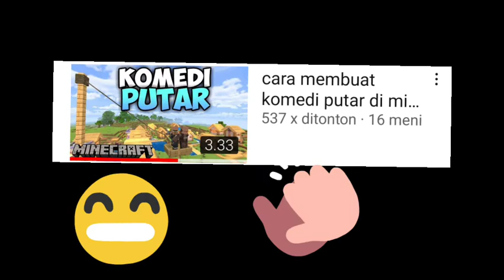MINECRAFT buat wahana villanger